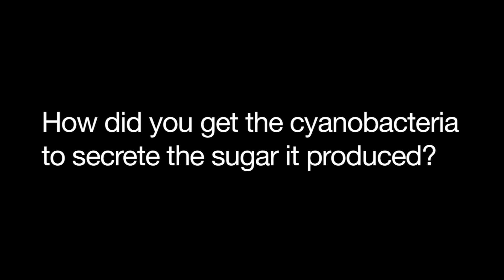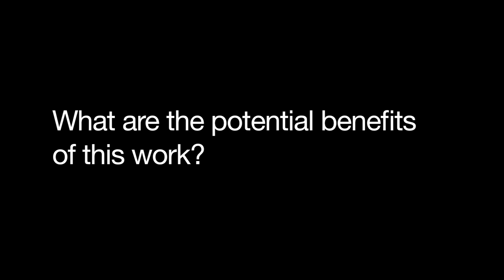Producing sugar from photosynthetic bacteria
Researchers at Harvard's Wyss Institute have engineered photosynthetic bacteria to produce simple sugars and lactic acid, an innovation that could lead to new, environmentally friendly methods for producing commodity chemicals in bulk. Because the production methods use photosynthesis -- the process by which living things are assembled using only CO2 and sunlight -- the cost of making sugars, lactic acid, and other compounds could be significantly lower than traditional methods. In this interview, Jeffrey Way, PhD, discusses the technology and its potential.